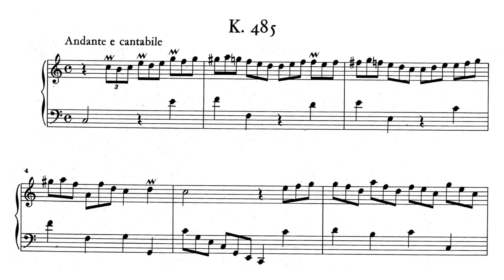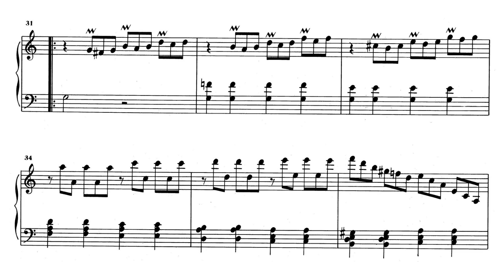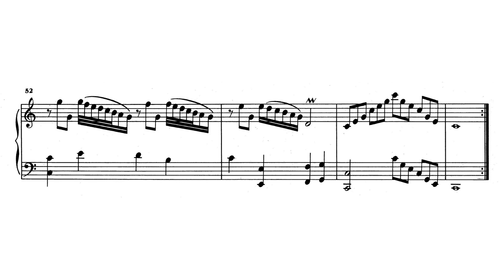Scarlatti: Keyboard Sonata in C major, K.485